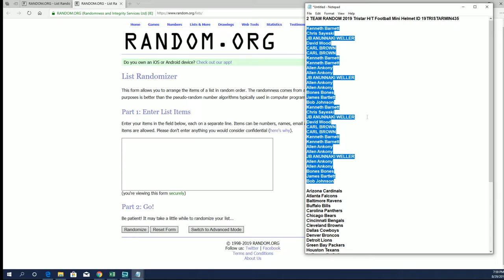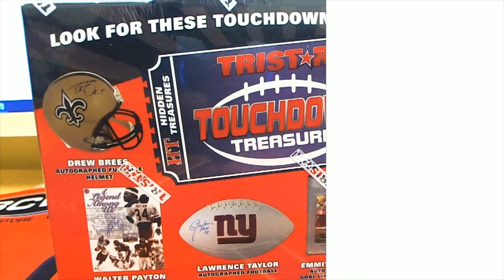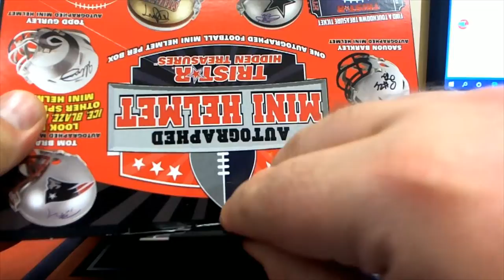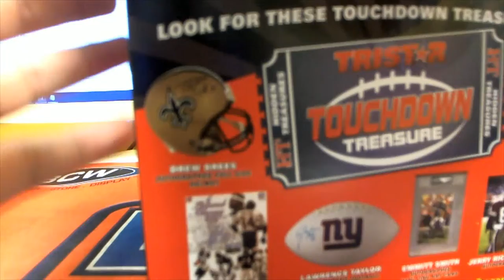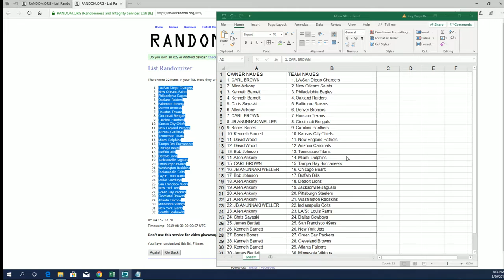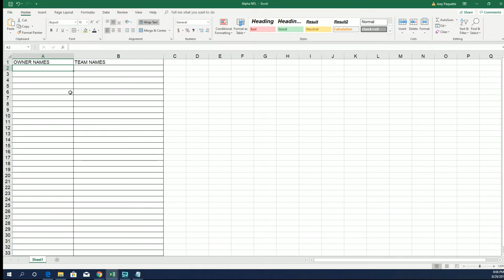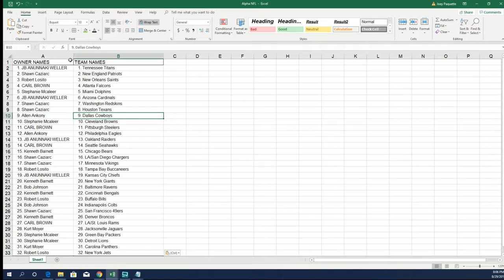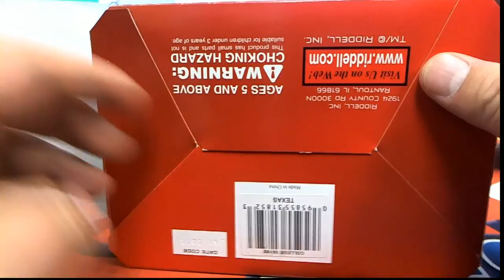2 Helmets 2019 Tristar HT Football Mini Helmet ID 19TRISTARMIN435 436